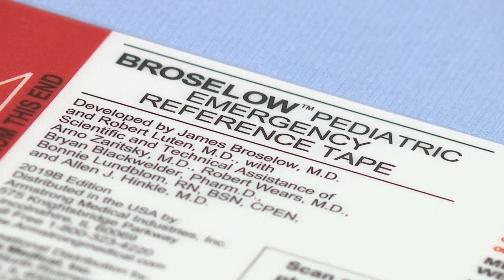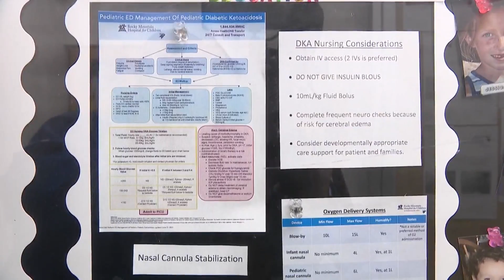Swedish Medical Center adds pediatric unit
FOX31's Kim Posey explored a new program that will help emergency departments be more prepared for children, allowing pediatric patients to access care closer to home.